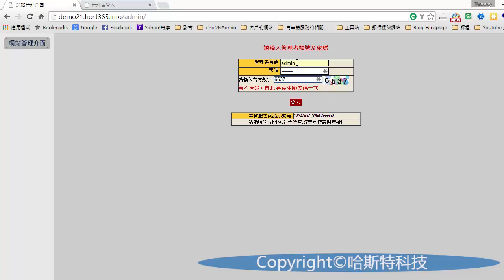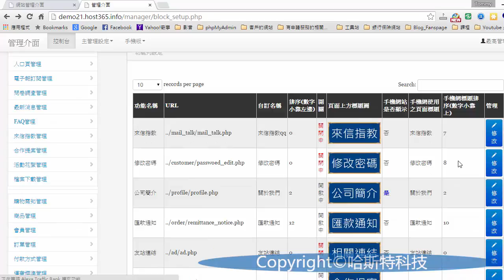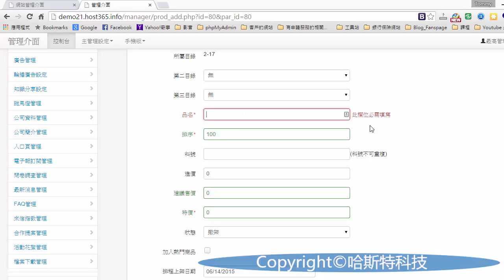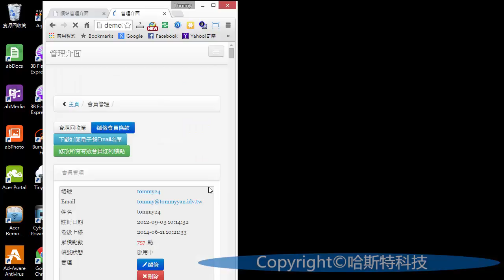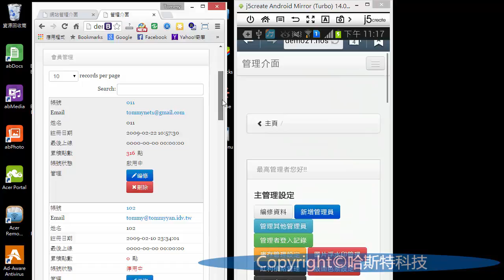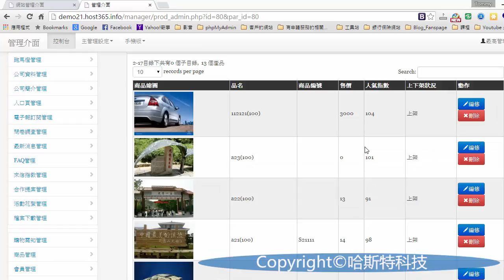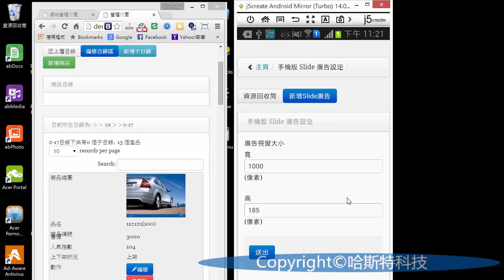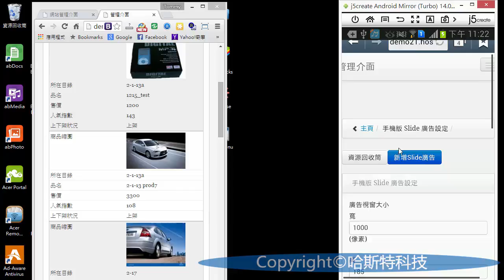響應式版型管理介面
哈斯特科技提供新客戶可用手機管理的後台,詳見影片中說明